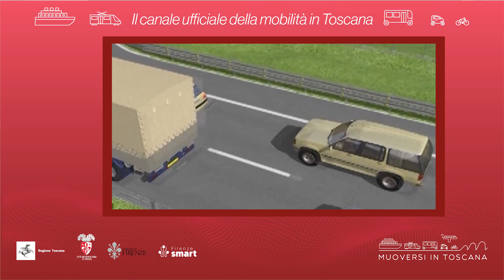Muoversi in Toscana - Edizione delle 9 del 27 marzo 2023